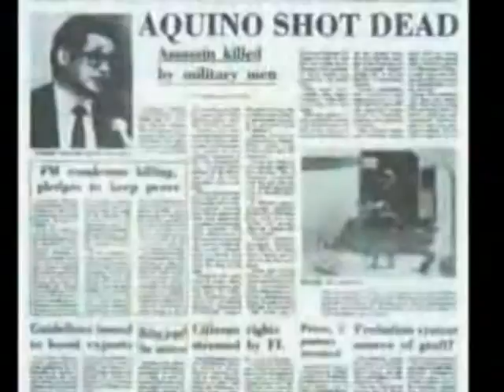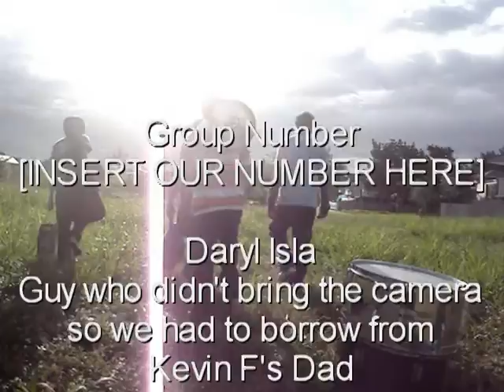Best Of Me Social Science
Our Social Science project.